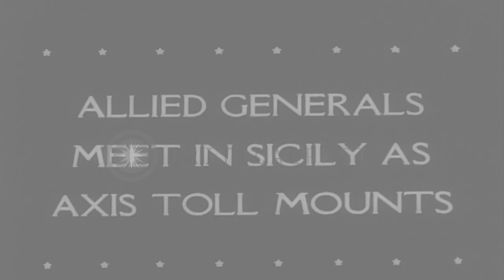General Eisenhower, Allied commander in Sicily and General Patton of US 7th Army,...HD Stock Footage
General Eisenhower, Allied commander in Sicily and General Patton of US 7th Army, talking in Sicily, Italy.

General Eisenhower, Allied commander in Sicily and General Patton of US 7th Army, talking in Sicily, Italy. British General Montgomery, steps down a plane. He shakes hand with U.S. Lieutenant General George S. Patton. Two hundred thousand Axis prisoners, of war, mostly Italian, are assembled and board ships for POW camps in Africa, Britain, and the United States. Location: Sicily Italy. Date:  1943.

57,000+ broadcast-quality historic clips for immediate download.